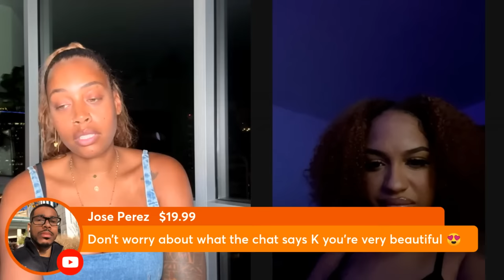The Pineapple Show Ep139 With Kay